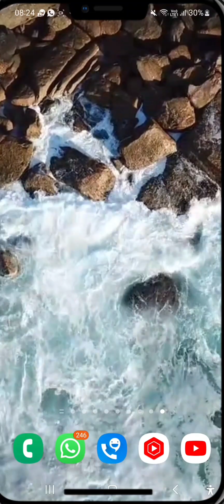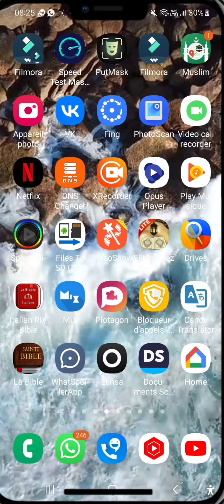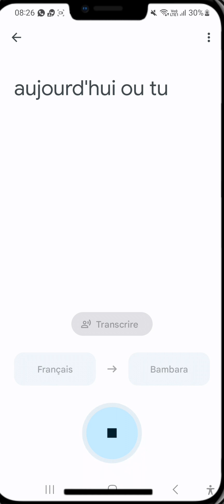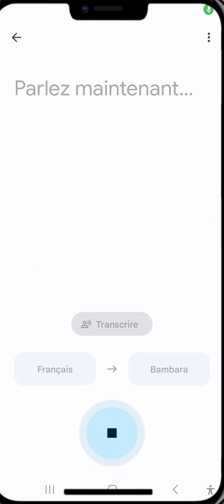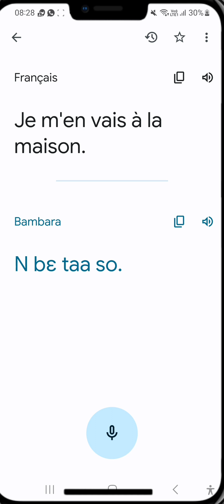Comment traduire en français en bambara?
Comment faire la traduction en langue française en bambara? C'est ce que nous allons voir dans cette vidéo et si c'est votre première fois de voir mes vidéos, activer le code de notification s'abonner et activer le clavier notification pour ne pas rater la prochaine vidéo alors pour comment nous allons faire pour faire la traduction avec Google Translate, vous pouvez faire la traduction en n'importe quelle langue dans ce monde. Vraiment génial! On dit merci Google, c'est vraiment très sympa.